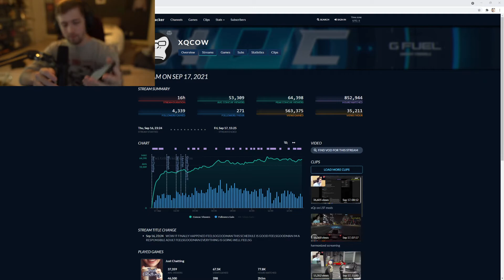/ Sodapoppin Soda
Clip from twitch by Lobstercake